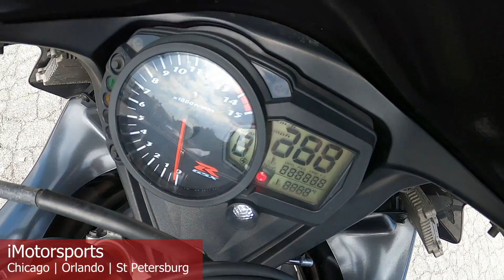2006 SUZUKI GSX-R1000 A9305@ iMotorsports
YOSHIMURA PIPE
STOCK# A9305